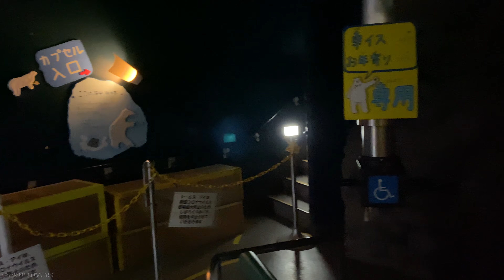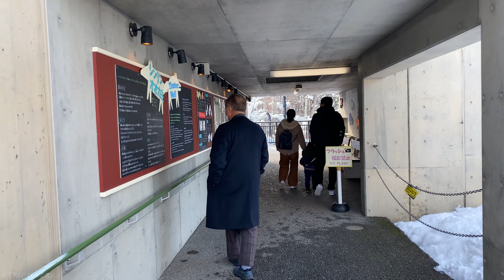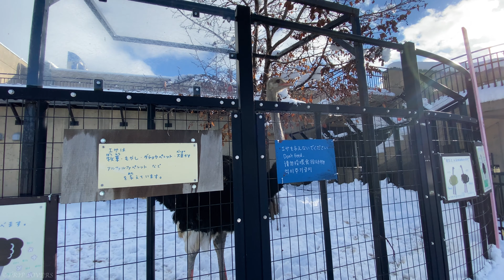【北海道 4K】旭山動物園の散歩(立体音響ASMR)